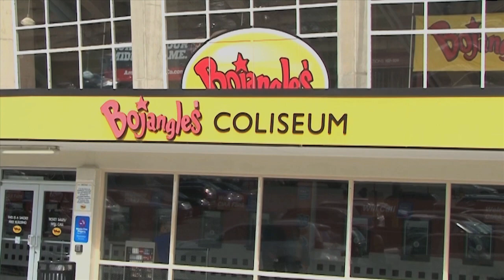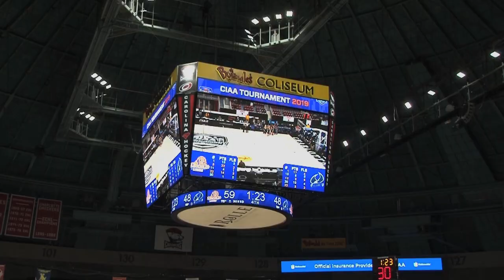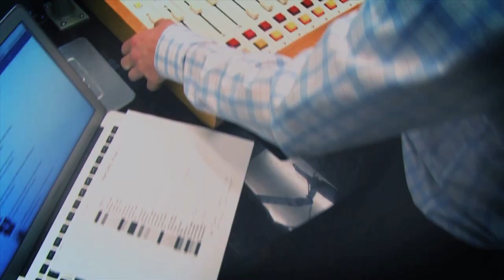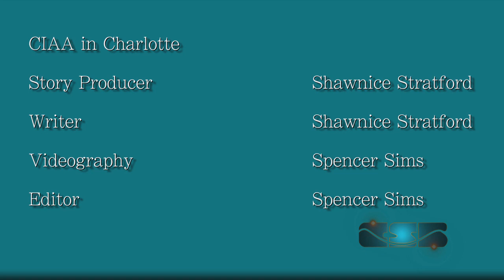Carolina Connection Moments Ep 1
The Carolina School of Broadcasting is proud to announce a YouTube Series, produced by our students, with smaller news type stories happening here in Charlotte called Carolina Connection MOMENTS. These episodes will feature two stories of things happening in our city from week to week. This week we feature a piece on CIAA & The Steve Smith Foundation's Annual Charity Event.